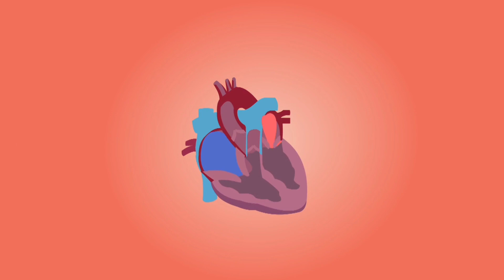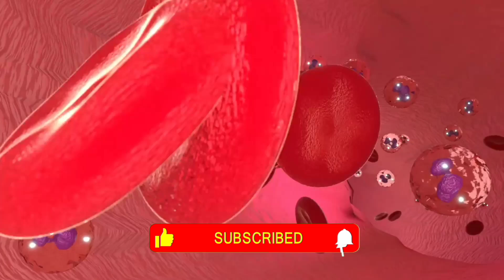Health Benefits Of Guava (Amrood Ke Tibbi Fawaid) l Amrood Khane Ke Fayde l KZA Ki Batain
amrood ke tibbi fawaid,
benefits of eating guava,
amrood benefits,
top 6 health benefits of guava fruit,
eat two leaves of guava on an empty stomach and see benefits,
amrood say high bloodpressure ka ilaj,
what are 8 major health benefits of guava,